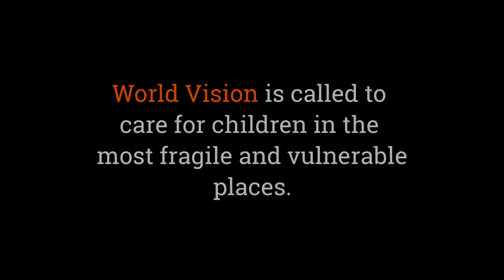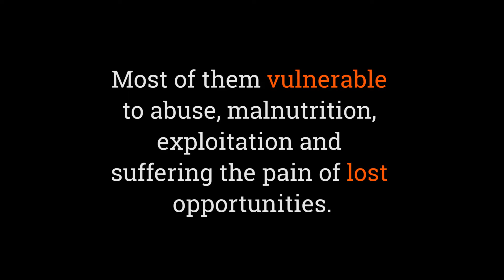Child Friendly Spaces making a difference in the Lake Chad Basin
Esther Lehmann-Sow, World Vision West Africa Regional Leader speaks from Diffa in the Lake Chad Basin region on the difference Child Friendly Spaces are making in the lives of displaced children.